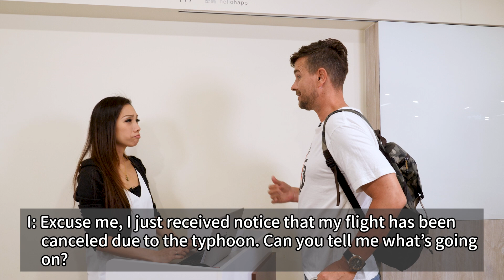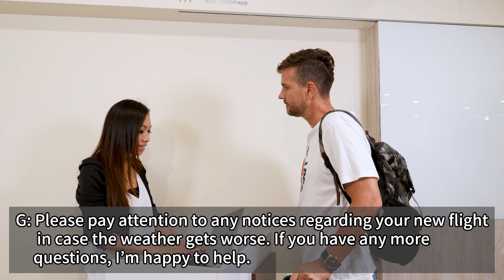【航班取消真不便】 2024.09.11 Ugh! Flight Canceled!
Isaac = I Gina = G
(Isaac just arrived at the airport and found out his flight was canceled. He asks help from Gina, who is one of the airline’s ground staff members.)
I: Excuse me, I just received notice that my flight has been canceled due to the typhoon. Can you tell me what’s going on?
G: I’m sorry for the inconvenience, but due to the typhoon, several flights have been canceled for safety reasons.
I: Oh, no. Do you know how long the typhoon will last?
G: It’s hard to say for sure, but they’re expecting heavy rain and strong winds for the next 24 hours.
I: I see. Is there any chance I can get on a flight tomorrow or the day after tomorrow?
G: Let me check the available flights for you. Could you please provide me with your booking number and passport?
I: Sure, here they are.
G: It looks like we have a few flights available for tomorrow. Would you like me to book one for you?
I: Yes, please. Thank you for your help.
G: It’s the least I can do. I’ve rescheduled you on the 10 p.m. flight to Toronto tomorrow. Is this acceptable for you?
I: Yes, that’s perfect.
G: Please pay attention to any notices regarding your new flight in case the weather gets worse. If you have any more questions, I’m happy to help.
I: I will. Thank you.